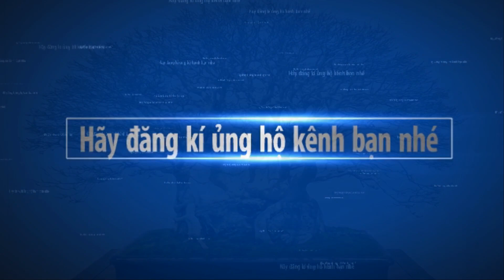Japanese Style bonsai Exhibition 2021 part 13